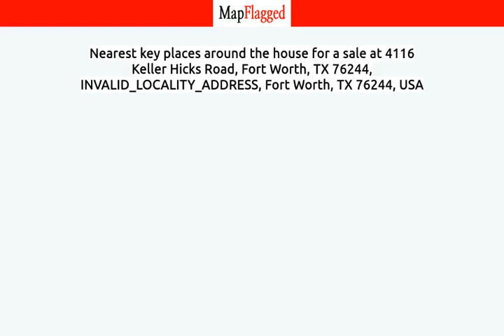TX,US | Buy house at 4116 Keller Hicks Road, Fort Worth, TX 76244, Fort Worth, USA | MapFlagged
📚 Video Chapters:
0:00 Property Introduction
0:10 Property Price
1:15 Property Address
1:25 Property Description
1:30 Property Key Places
1:35 Subscribe to MapFlagged!

📣 Following is the detail of house for sale at 4116 Keller Hicks Road, Fort Worth, TX 76244, INVALID_LOCALITY_ADDRESS, Fort Worth, TX 76244, USA:

$875,000

MOTIVATED SELLER. Rare Light Industrial Zoned Property located in the north Fort Worth-Keller area.  Property has great value as just the land and existing buildings are a bonus.  1.10 acre property with two buildings (level, no flood zone, city utilities available).  Two Buildings totaling 7,450 SF RBA, built in 2005. Shop (2,400 SF) with Office (400 SF, Heated & Cooled) with 1 Full-1 Half Bath and 3 - 12x12 roll-up doors. Home (3,400 SF) with 2 Full Baths and 5-car (1,250 SF) garage could be converted to an office. Buildings have deferred maintenance. 100 ft. of road frontage.  Currently on septic systems but stubbed up for city sewer. Residential use will not be permitted for future owners.  Property being sold AS-IS.

🏥 Nearest Hospitals to this Property:

✒️ Nearest Schools to this Property:

🍕 Nearest Restaurants to this Property:

🚃 Nearest Train Stations to this Property:

🏬 Nearest Shopping Malls to this Property:

🌼 Nearest Parks to this Property:

🎥 Nearest Movie Theaters to this Property:

☕ Nearest Cafes to this Property:

✈️ Nearest Airports to this Property:

🏢 Nearest Stores to this Property:

➕ Nearest Doctors to this Property: